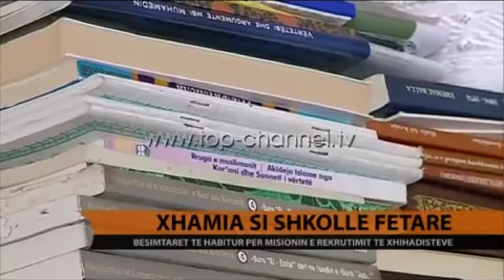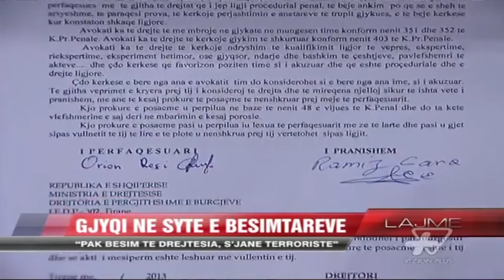IMPAKT 50 - Te arrestohesh per Izraelin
Interviste ekskluzive per Impakt TV nga tre muslimane te shoqeruar nga policia si te dyshuar me kerkesen e Mosadit per rrezikshmerine e akteve terroriste gjate ndeshjes se futbollit Shqiperi -Izrael. Te tre tregojne sesi jane keqtrajtuar nga policia, si eshte shkelur ligji nga vete organet e policise, si nuk jane respektuar aspak te drejtat e njeriut, pse nuk ju komunikua asnje akuze ose per cfare po trajtoheshin ne ate forme, pse policia i konsideroi fajtore dhe i trajtoi si te tille madje i kerkoi te mos flisnin me askend per kete ngjarje, etj. Deshmite e tyre jane tregues i dorezimit total te shtetit para sherbimeve sekrete izraelite.